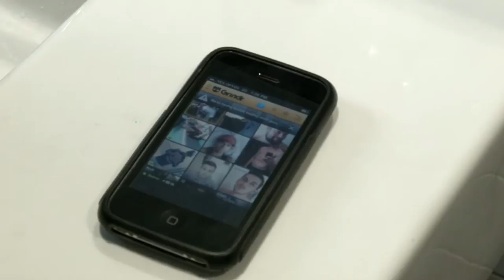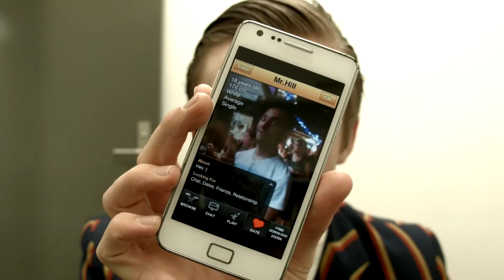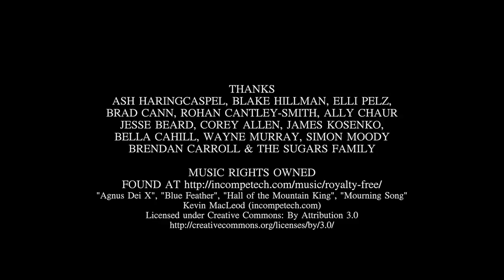CHECKMATE (2014 SHORT FILM) - DIRECTIONAL DEBUT OF RILEY SUGARS - STARRING JONATHAN CARTER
This is the cut down version of my short film which I made in 2014 for my Media Studies 3&4 subject.

Revolved around a power and deception, Checkmate delves into the ability for one person to be power hungry, and what he will do to gain this power. Victor Pierce is passed up for the chance to be Head Boy, thus, he hatches a plan to take revenge on those who have betrayed him.

The film stars JONATHAN CARTER as the power hungry and manipulative Victor Pierce. The film also stars Luca Cirillo, Grace Neville, Jarrad Fisher and Jake Miller-Randle.
Thank you to creative advisors Greg Sugars & Brendan Carroll, as well as Assistant Directors Sebastian Douglass & Jake Miller-Randle.
This piece was heavily inspired by the Netflix series House of Cards, which has risen from strength to strength, mainly due to the directional work of The Social Network's David Fincher and the brilliantly magnanimous performance of Kevin Spacey (American Beauty) as the all powerful Francis 'Frank' Underwood.
As the fan saying goes, ONE NATION, UNDERWOOD.
This short film was a tribute to what quickly became my favourite TV series, as well as one of my favourite character's of all time. I wish to thank all involved with the making of this film and can't wait to make more in the future.